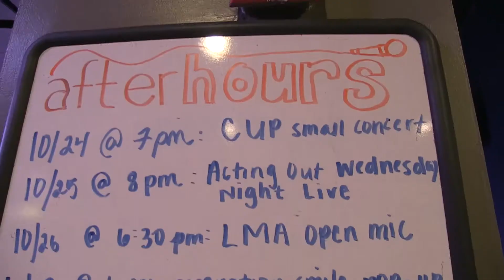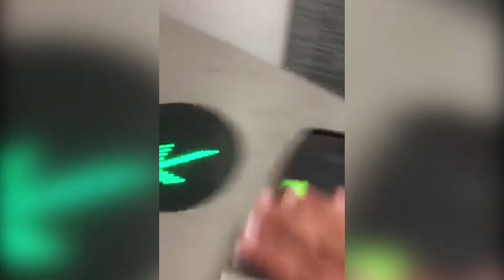The Husky Update - November 6th, 2017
The Husky Update is back in the Shillman Studio! Enjoy an update on our story from last week regarding dance studios on campus, in addition to up to date information about the Music Industry Program at Northeastern. Also hear from the NUTV Sports Department about current athletics events. Finally, see what can happen if someone steals your Husky Card with our NUTV Investigation. Stay with the Husky Update for all of your Northeastern News!